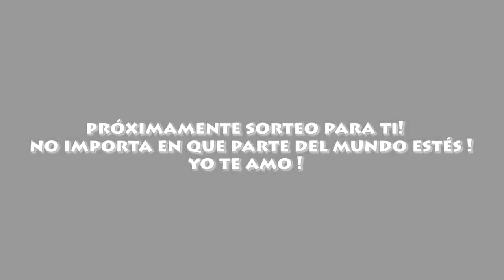Reto Lagartijas masivas y Bring Sally Up Challenge masivo | ROLAS CORZO FITNESS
Canales del Corzo Crew